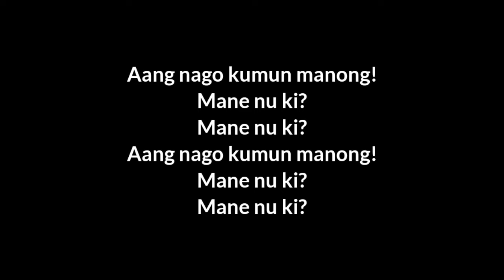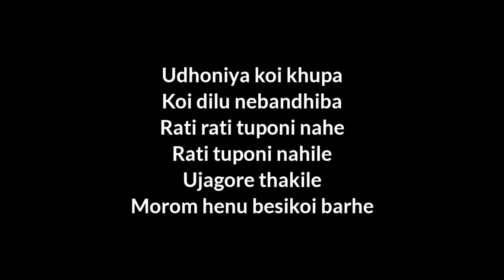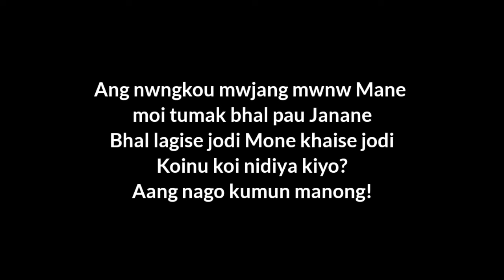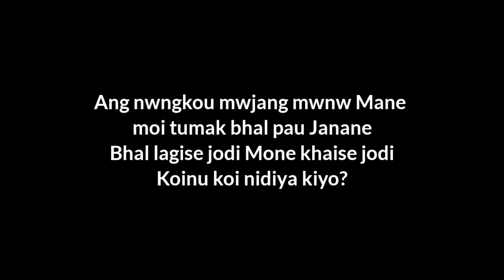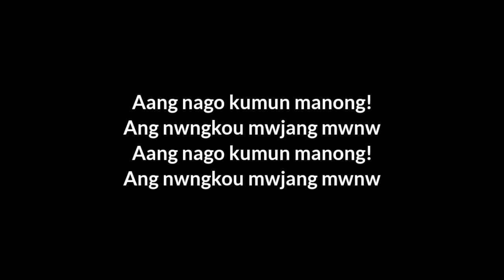Koi Nidiya Kiyaw | original karaoke | karaoke with lyrics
Assamese Song: Koi Nidiya Kiyaw
Other Languages: Tiwa, Bodo
Singer: Papon, Shreya Ghoshal
Lyrics: Keshab Nayan
Director: Parasher Baruah
Cast: Shreya Ghoshal, Papon, Helina Daimary, Jay Saikia, Keshabnayan Adhikary

যিকোনো গানৰ ট্ৰেক পাবলৈ মোক whatsapp ত গৈ Request  কৰিব । আশা কৰোঁ আপোনালোকে মোক সদায় মৰম দি যাব ।। ধন্যবাদ।।❤️🙏